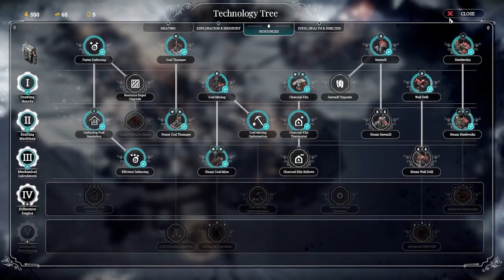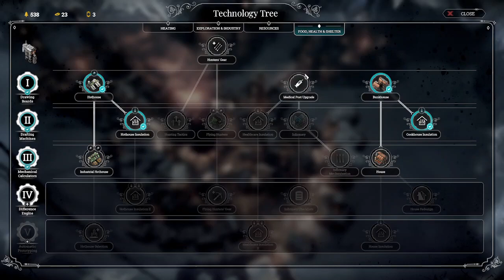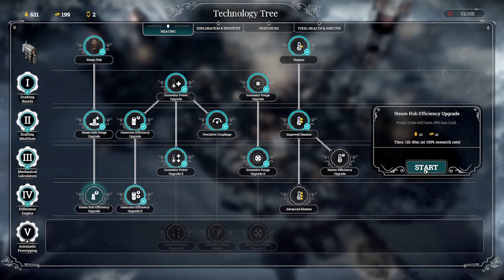A New Home Ep. 4: It's Getting Colder - Frostpunk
Warmth checks, basically. And people control.